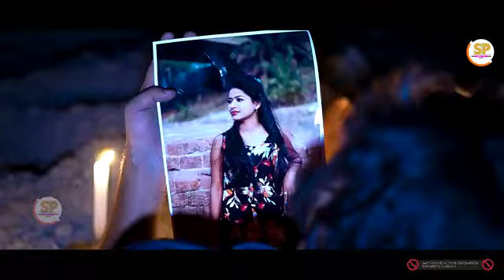AAJ TOR GIAE HOLUD KAL HOBAK BHIHA || আজ তোর গায়ে হলুদ কাল হবেক বিহার ।। SHIKARI TANIYA NEWSAD SONG